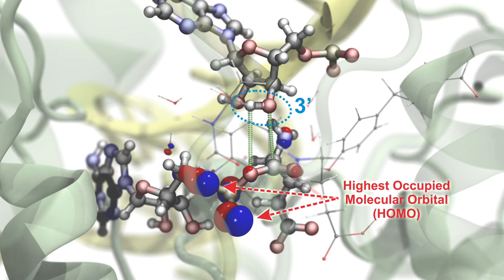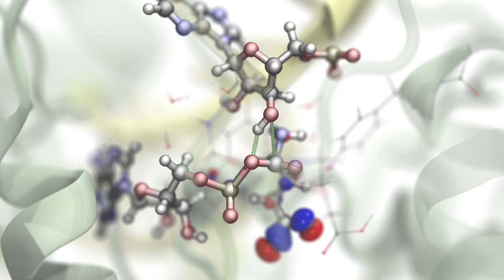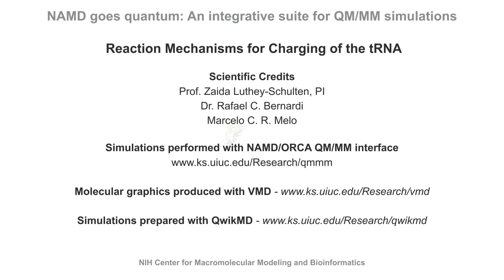Setting up the Genetic Code — Investigating the GluRStRNAGlu AMP complex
SEEKING JOY, FINDING PEACE. The subscription is 100% free!

Cheers,
GoWin